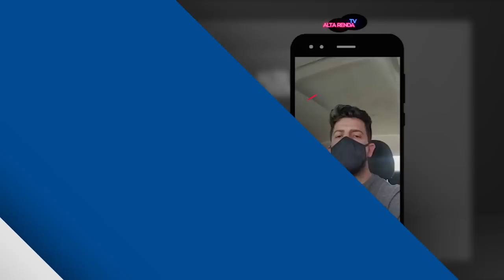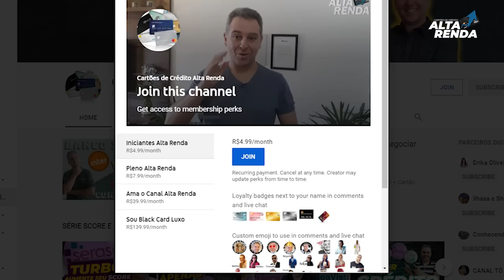💳BRADESCO, NEXT, MERCADO PAGO, OFERECEM DISNEY+ GRÁTIS POR ATÉ 6 MESES PARA SEUS CLIENTES.